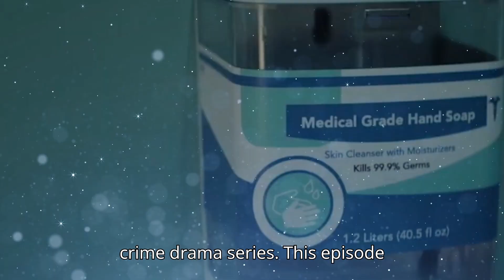High Potential 1x05 Promo Title update "Croaked" (HD) Kaitlin Olson series